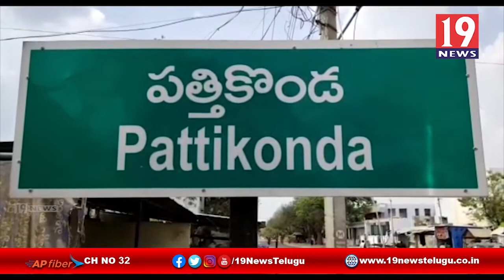. పత్తికొండ YSRCPలో యువ నాయకుల వర్గపోరు -కర్నూలు జిల్లా